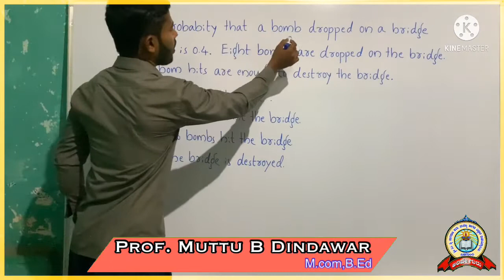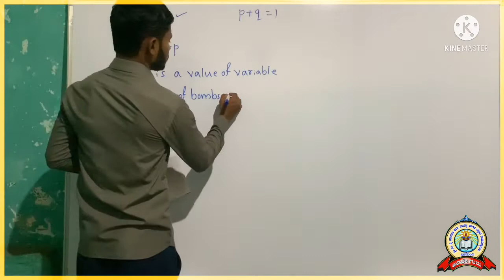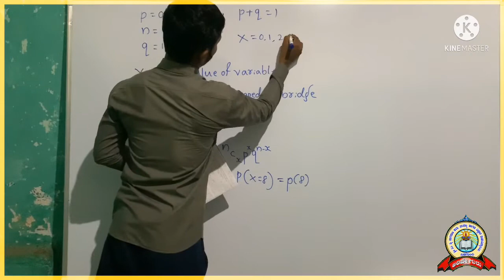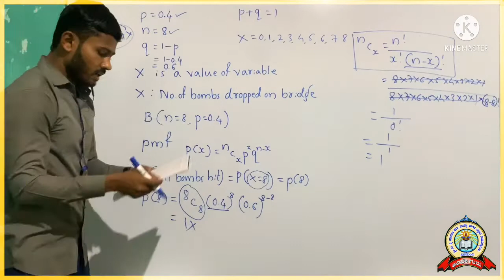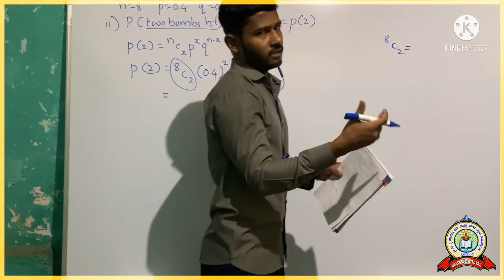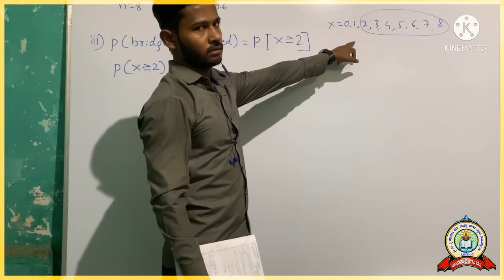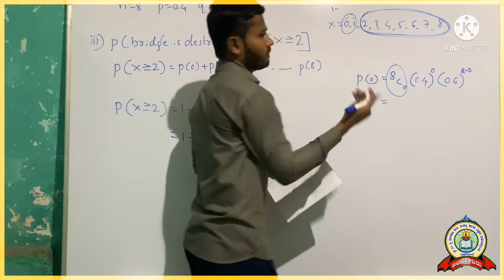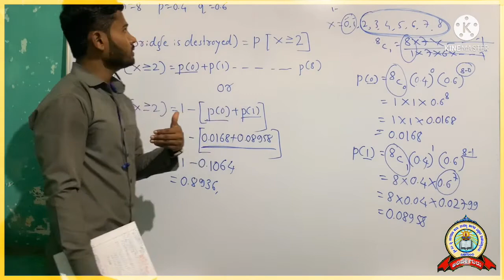15 Marks problem solved on Binomial Distribution | Business Statistics-II | Lecture-5